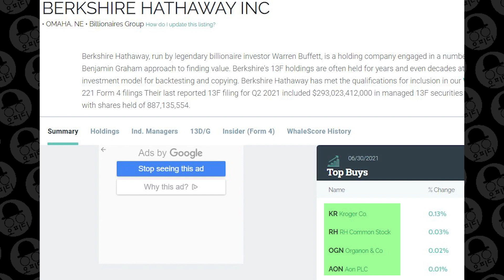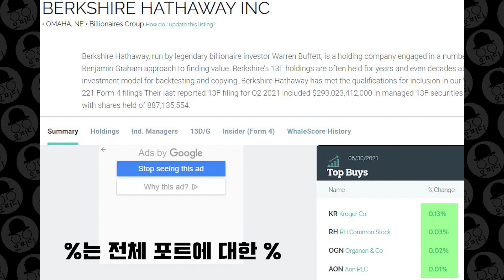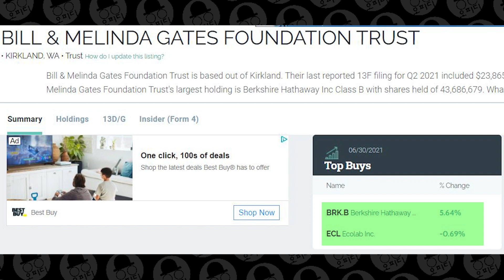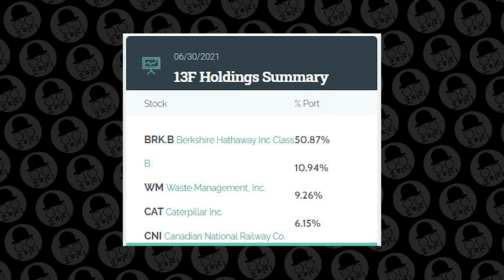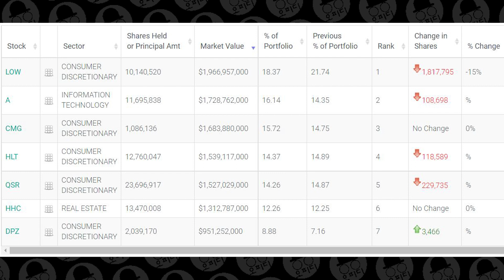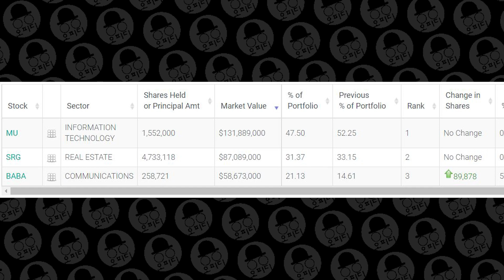최고의 가치투자자들이 2021년 2분기에 어디에 투자를 했는지 알아봅니다. ft. 워랜 버핏 빌 게이츠 빌 애크만 모니시 파브라이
2021년 2분기 워랜버핏의 포트를 리뷰하고 무엇을 샀는지 팔았는지 알아 봅니다. 그리고 다른 가치투자자들의 포트도 리뷰해 봅니다.

감사합니다.